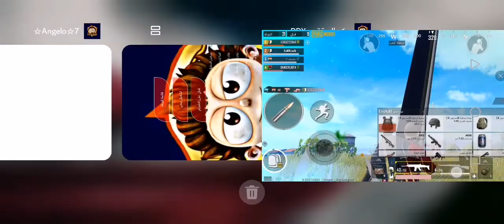بوبجي تقوم بإيقاف اميلي - باند لهكر الرادار في لعبة بوبجي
قامت لعبة بوبجي بإيقاف اميلي بعد فتح هكر الردار
ديرو بالكم و نصيحتي انكم نلعبو بايميل غير اميلك الأساسي
هذا رابط هكر الردار
تهكير شدات ببجي موبايل و شحن رويال باس مجانا ثغرة ببجي موبايل حظ ببجي موبايل أقوى لاعب ببجي موبايل عربي إتهموه بالهاك شارب شوتر مجانا
hack pubg mobile uc
شدات ببجي مجانا ثغرة جديدة الإيم فور الثلجي

million roses ابن سوريا بيكاتشو تيمور البياتي أحمد البيات محمد البيات تيم البياتي تفتيح بكجات تطوير الإيم 4
m4
الجوكر الثلجية سكنات ببجي

تهكير ببجي تهكير_ببجي.